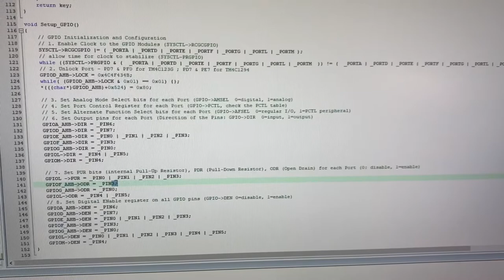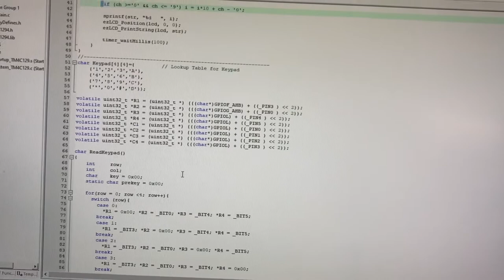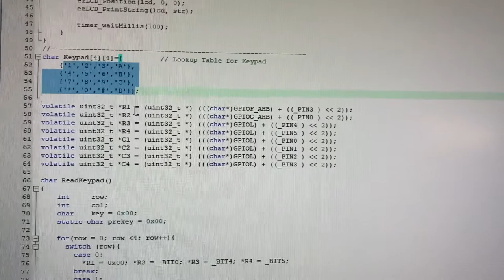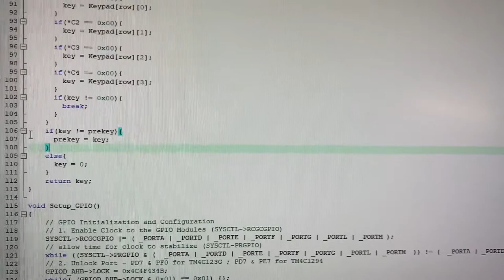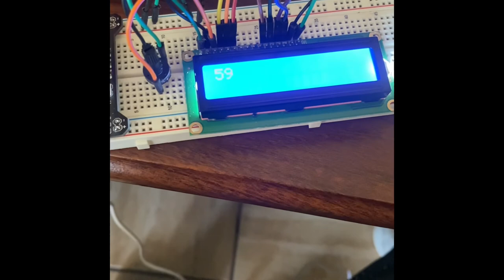EE 3450 Lab05 Matrix Keypad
Using a matrix keypad to interface with a character LCD module and the TIVA TM4C1294 microcontroller.